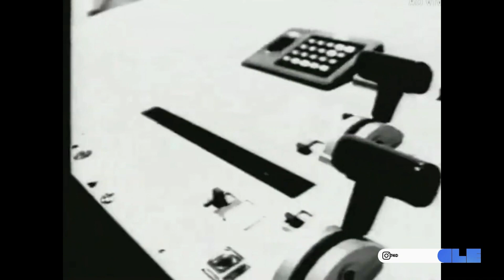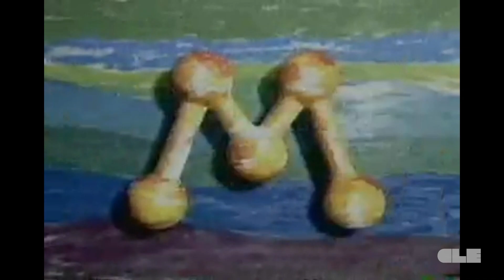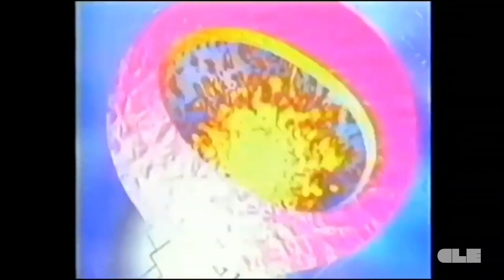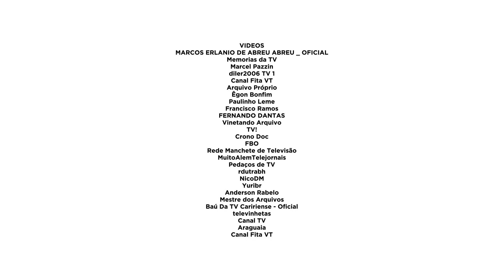A Televisão no Ceará Parte 2: Decadas de 90 e 2000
DETALHES:
- Em 1999 a TV Ceará passou a retransmitir alguns programas da TV Senac.

- Em 2001 o canal 54 retransmitiu a TV Canção Nova ate 2003 quando passou a retransmitir a RIT.

- Em 2005 a Rede Gênesis entra no ar pelo canal 38 UHF.

-Em 2009 o canal 54 deixou de retransmitir a RIT e passou a retransmitir a Rede Mundial atravez da Rede 21.

- Em 27 de setembro de 2007, entrava no ar a Record News, que substituía a Rede Mulher tanto em Fortaleza quanto em outras praças que era retransmitida.

- O radialista Paulo Lélis morreu aos 56 anos na madrugada de 23 de janeiro de 2008, vítima de um infarto do miocárdio, enquanto dormia em sua casa e foi substituido pelo radialista Will Ferrari (que permaneceu no programa Nas Garras da Patrulha até 2018)

- O humorista Hiran Delmar saiu das Garras em 2009 e foi substituido por Ery Soares.

- O radialista e humorista Djacir Oliveira morreu no dia 8 de setembro de 2021 aos 81 anos por insuficiência respiratória aguda em decorrência da Covid-19.